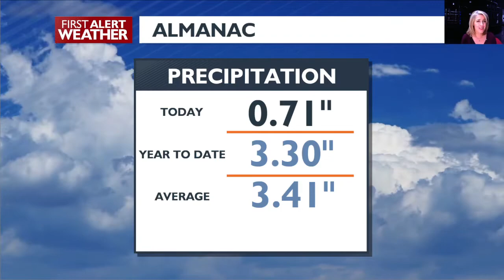Record rain today, and there's more on the way